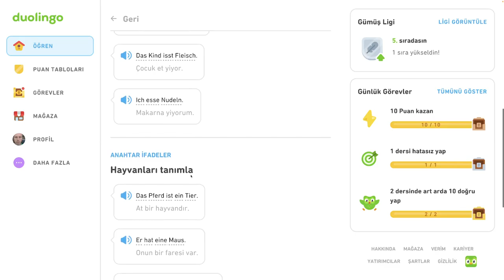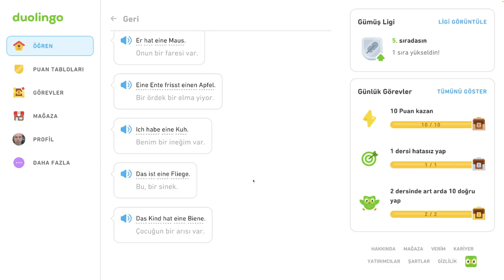🇩🇪 S1, J3 - Jedlo a zvieratá - sprievodca - Nemecky s Yetim